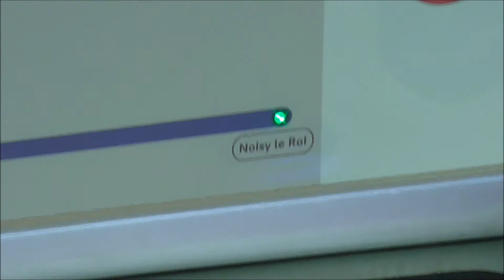Z6400 GCO : Voyage entre les gares de Saint Nom la Bretèche et Noisy le Roi sur la ligne L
Voyage à bord d'une rame Z6400 GCO entre les gares de Saint Nom la Bretèche et Noisy le Roi sur la ligne L du Transilien .
Transilien ligne L .
Réseau SNCF .